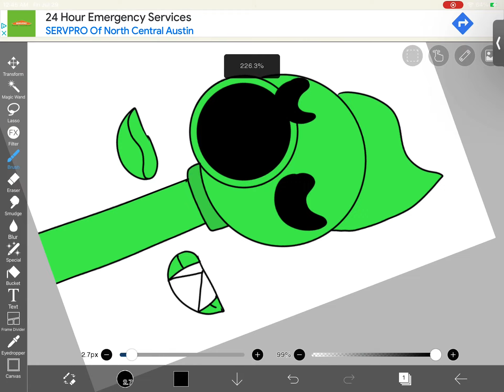gift for @_Metachi ||IDK WHAT IS THIS LOL||it looks weird to how I drawed it_